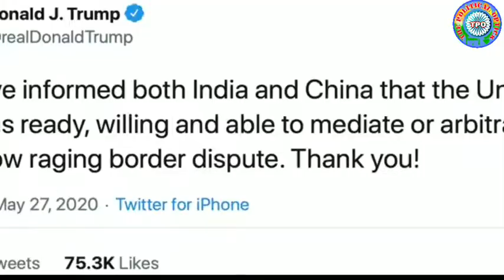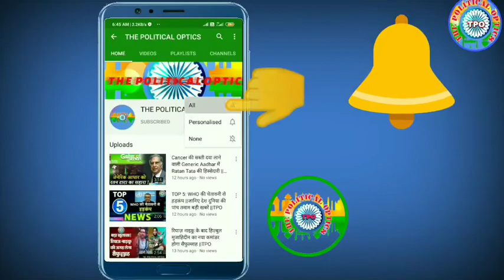लद्दाख में तनाव, Donald Trump ने दिया पंचायत का प्रस्ताव ||TPO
चीन भारत के विवाद को देखते हुए अमेरिकी राष्ट्रपति ने पंचायत करने का प्रस्ताव दिया है…अब देखना होगा कि क्या इस प्रस्ताव को भारत औऱ चीन मानते है या नहीं…

Vission...!

 Vission ...!